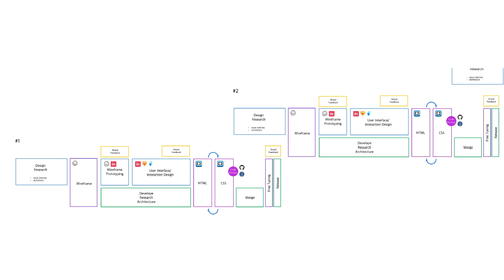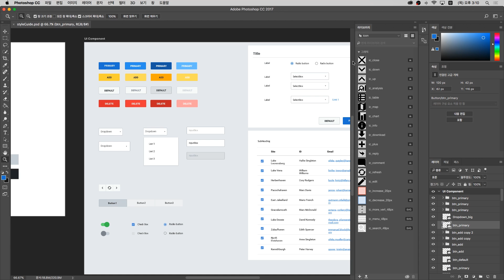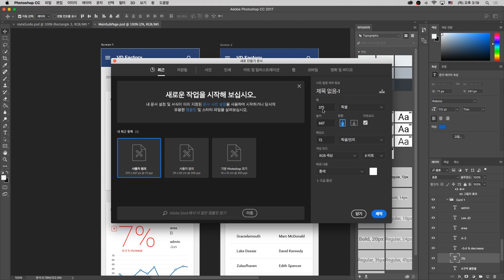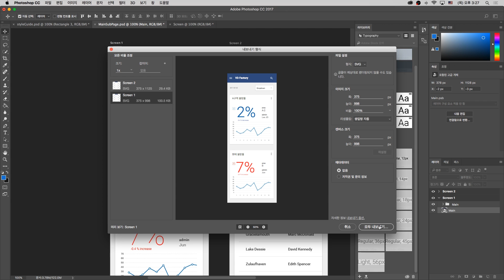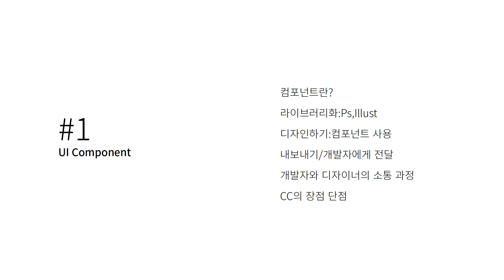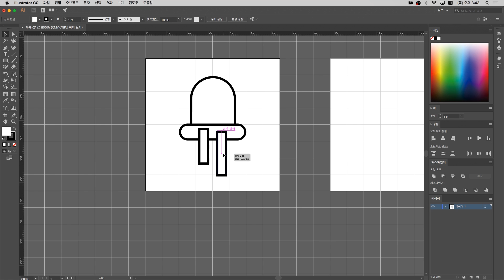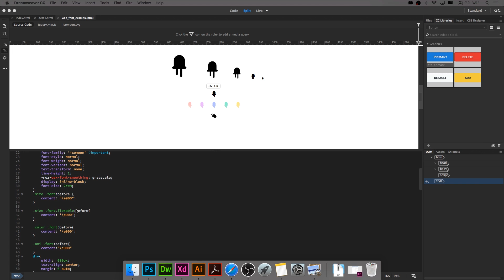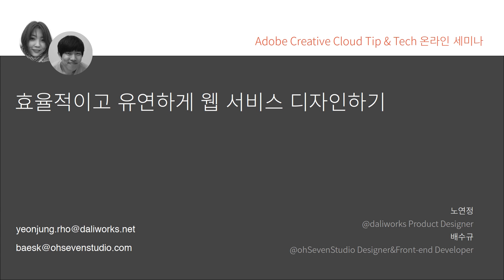[포토샵] 현업 디자이너가 소개하는 효율적이고 유연한 웹 서비스 디자인 방법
노연정 & 배수규 디자이너도 즐겨쓰는 Adobe Creative Cloud, 지금 구매하세요

[강의에서 눈여겨 볼 4가지 Tip]
1. 개발자와 유연하게 소통할 수 있는 컴포넌트 제작 노하우
2. UI키트를 활용하여 컴포넌트 생성 및 재활용하기
3. Font Icon을 만드는 방법
4. SVG작업시 유의해야 할 사항

By 강사 : 노연정 디자이너(달리웍스), 배수규 디자이너(오세븐스튜디오)